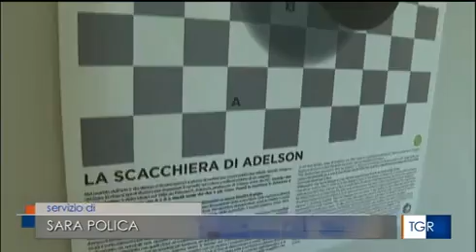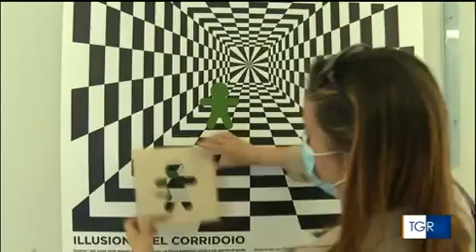La mostra Enlighting Mind al TG3 Toscana